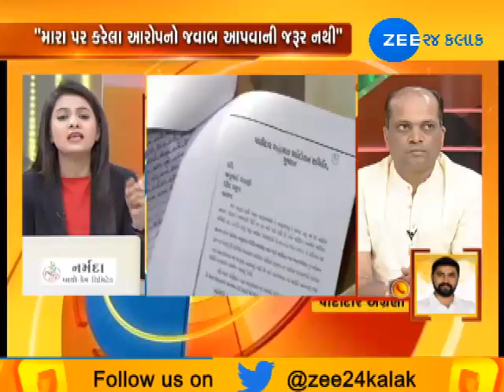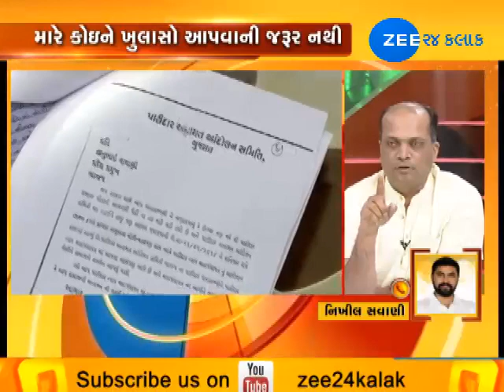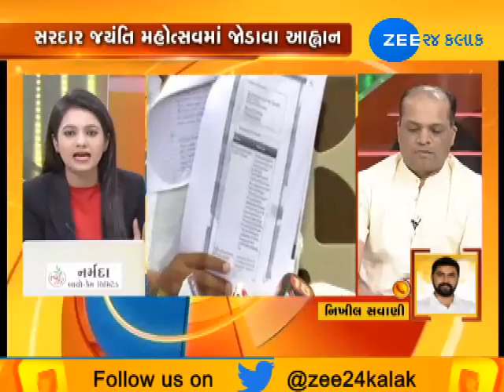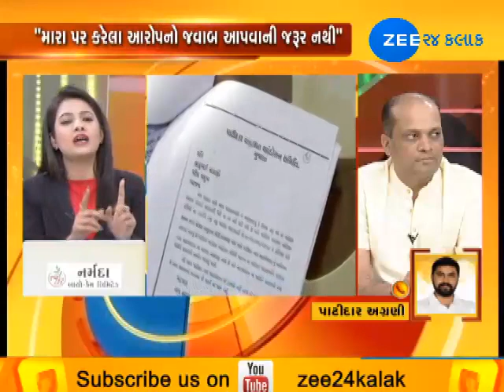DEBATE: Hardik Patel's strike back | Zee24Kalak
DEBATE: Hardik Patel's strike back